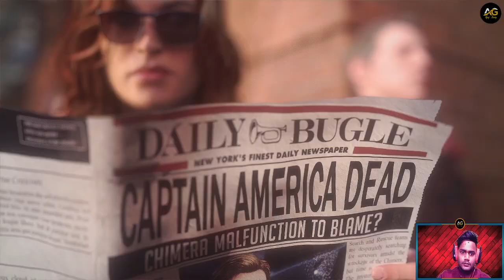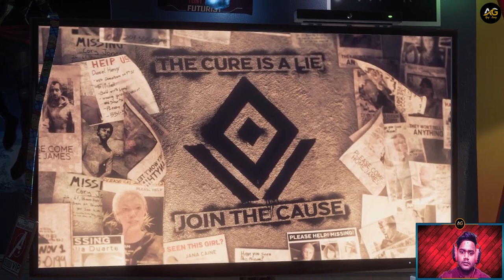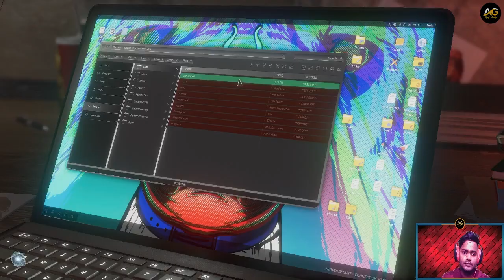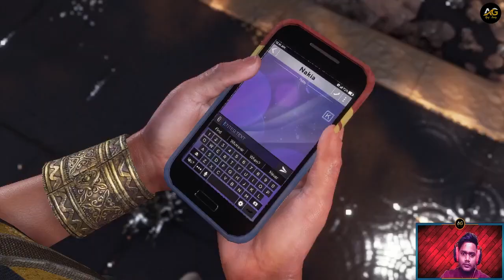KAMALA HAVE SUPER POWER IN MARVEL AVENGER'S GAMEPLAY HINDI TUTORIAL//AGRAJGAMING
Marvel's Avengers is a 2020 action role-playing brawler video game co-developed by Crystal Dynamics and published by Square Enix. Based on the Marvel Comics superhero team the Avengers, the game is mainly inspired by the Marvel Cinematic Universe's iteration of the group, but also incorporates elements from the team's long-running comic book mythology. The plot follows Inhuman teenager Kamala Khan, who gained superpowers after exposure to Terrigen Mist during A-Day, a celebratory day for the Avengers until a tragedy resulted in death and destruction. Blamed for the tragedy, the Avengers disbanded, allowing the science corporation A.I.M. to take their place. Five years later, when A.I.M. threatens to end the world of superpowered individuals, Kamala embarks on a quest to reassemble Earth's Mightiest Heroes so that they could save the world from peril once more.

The game is played from a third-person perspective and has both single-player and multiplayer modes; it features an online co-op mode, allowing players to assemble a team of heroes of their own. The initial roster consisted of Steve Rogers / Captain America, Tony Stark / Iron Man, Bruce Banner / Hulk, Thor, Natasha Romanoff / Black Widow, and Kamala Khan / Ms. Marvel, with more characters being added in free post-launch updates, which also added new regions to be explored. Each hero possess a variety of costume customization features, as well as the capacity to upgrade their powers and abilities using a skill tree.

I HOPE YOU ENJOY GAMEPLAY VIDEO